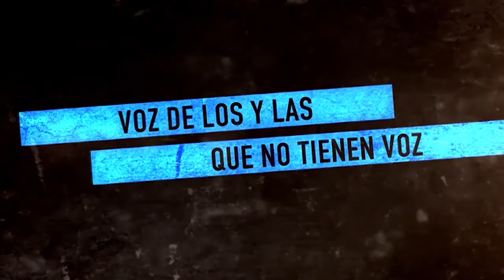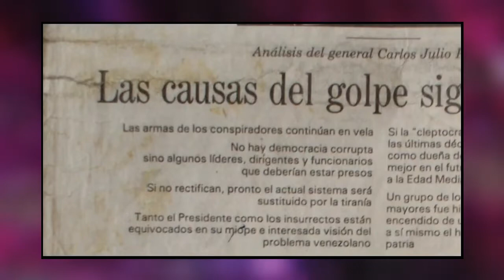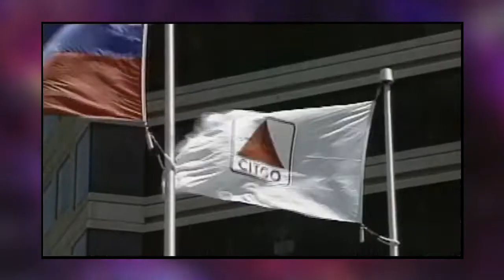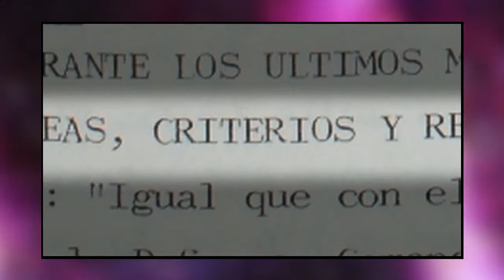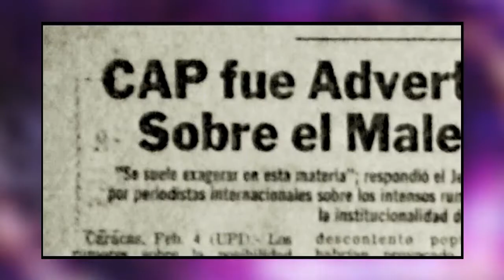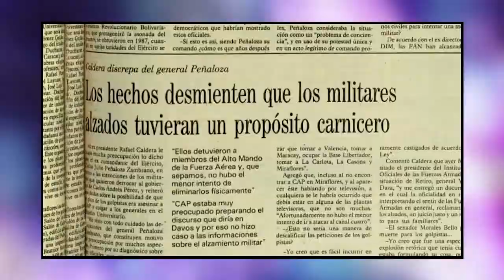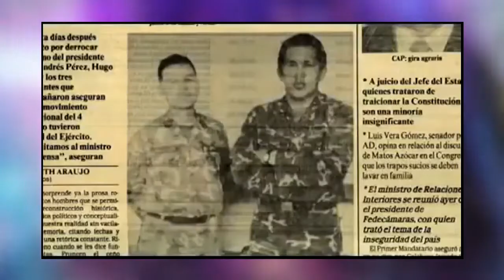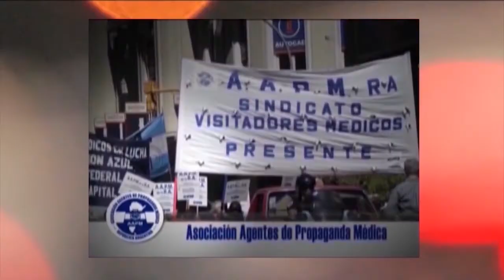Venezuela. A 30 años del 4F, día de la dignidad nacional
Programa de Resumen Latinoamericano donde se aborda el 4 de febrero de 1992 día de la sublevación militar y con sectores estudiantiles y civiles, comandada por Hugo Chávez. Presentamos fragmentos del documental venezolano: 4f soldados en rebelión.